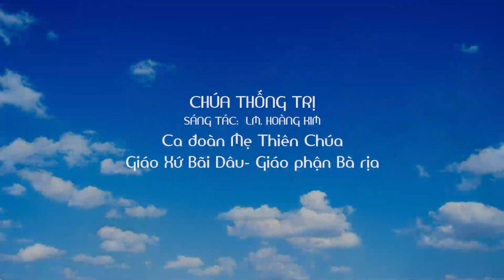CHÚA THỐNG TRỊ | CA ĐOÀN MẸ THIÊN CHÚA GIÁO XỨ BÃI DÂU GIÁO PHẬN BÀ RỊA VŨNG TÀU.